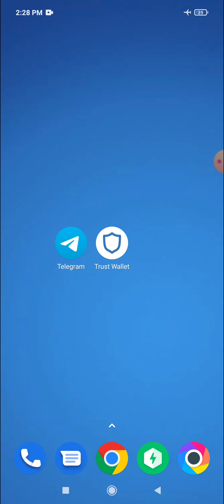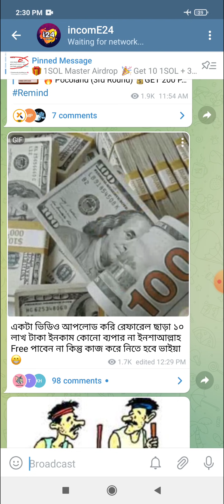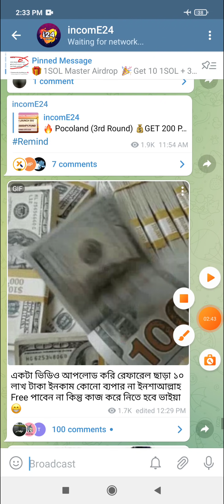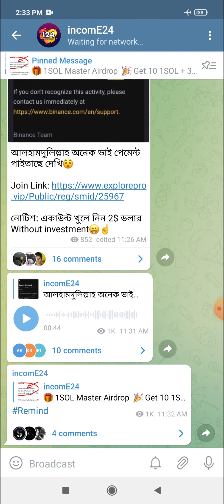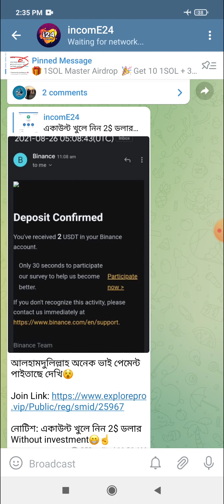Airdrop যদি লাইগা যায় 10 লাখ টাকা আপনার😳